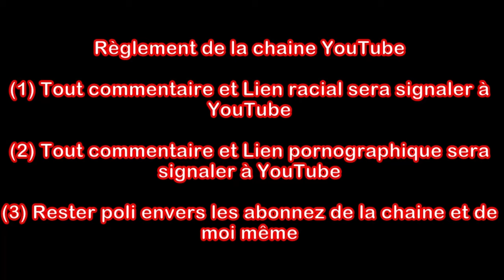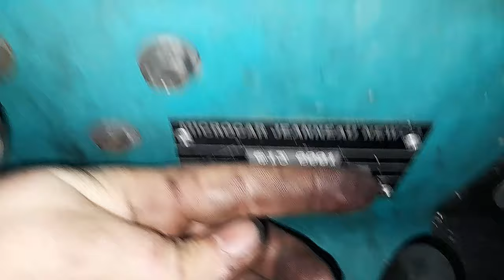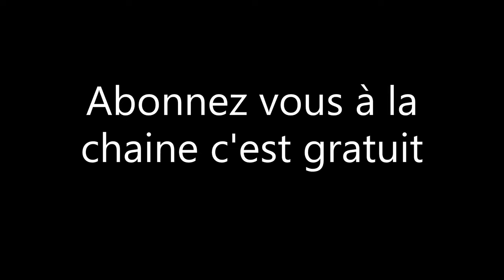Multitude de panne